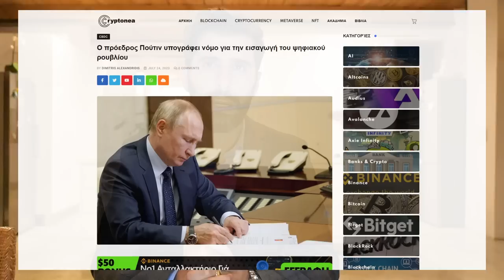Παγκόσμιο Τραπεζικό Και Οικονομικό Σύστημα Με CBDCs Σε Blockchain - Τρομακτικό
✅Το βιβλίο μου : Η Βίβλος Των Κρυπτονομισμάτων
🔥ΑΚΟΛΟΥΘΗΣΕ ΜΕ ΣΤΑ SOCIAL MEDIA🔥